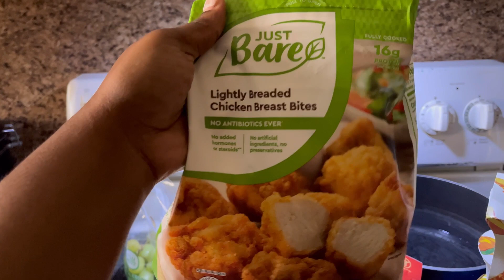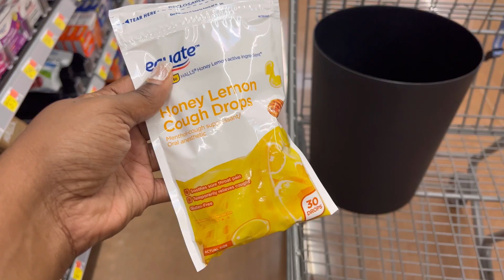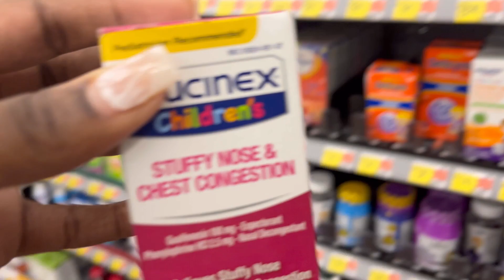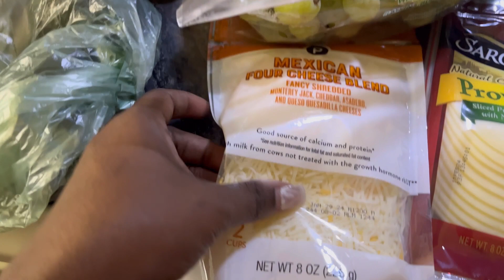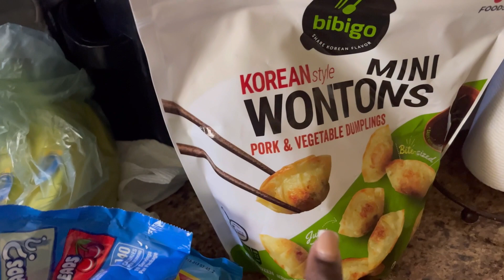Tried The TikTok Dumplings (🥴🥴🥴) + InstaCart Mini Healthy Haul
Hey y'all It's me Mo 💋

Amazon Store Front :